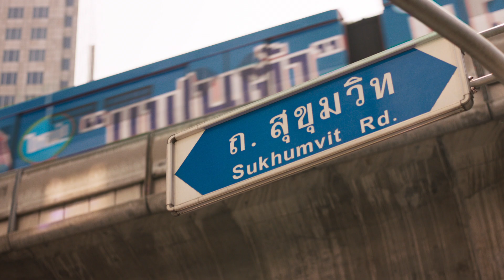ปอดแห่งใหม่ของอสังหาฯใจกลางกรุง คอนโดมิเนียมที่ตอบโจทย์ เพื่อคนรักสุขภาพ : SIAMESE ASSET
หนีฝุ่น ไปพักปอด หายใจได้เต็มปอดไปกับคอนโดมิเนียมใหม่
8 คอนโดที่คุ้มที่สุดบนสุขุมวิท ติดรถไฟฟ้า พร้อมเทคโนโลยี ป้องกันฝุ่น PM 2.5 เริ่ม 115,000/ตร.ม

- สถานีอโศก เริ่ม 169,000/ ตร.ม
- สถานีพร้อมพงษ์ เริ่ม 119,000 / ตร.ม
- สถานีเอกมัย เริ่ม 149,000 / ตร.ม
- สถานีอ่อนนุช เริ่ม 115,000 / ตร.ม

พบข้อเสนอสุดพิเศษ ที่ Emporium ชั้น M ระหว่าง วันที่ 22-25 กพ.นี้ พร้อมสาธิต นวัตกรรมป้องกันฝุ่น PM 2.5
ลงทะเบียนเพื่อจองสิทธิ์รับส่วนลดสูงสุด 1 ลบ.
Line@ : @siameseassetcorp
Tel. 1306